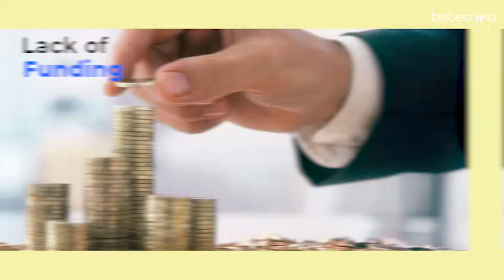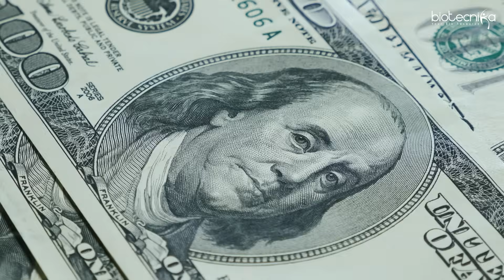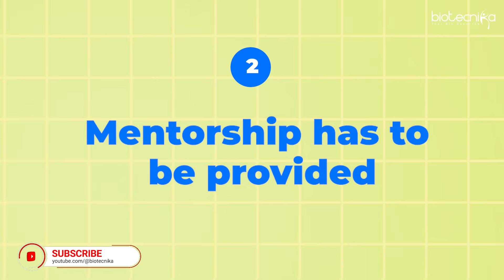Why Are Indians Leaving PhD Midway? What's Wrong with the PhD System? 🎓phd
PhD dropout rates are climbing, especially in India. What's causing this trend? In this video, we uncover the stories, challenges, and systemic issues leading to students leaving their PhDs halfway. From Aditi's story to broader global trends, we discuss:

📉 Reduced Attention Spans: Are Gen Z habits making it harder to focus on long-term goals?
💸 Financial Burden: Why are stipends insufficient, and how does this impact students?
🧠 Mental Health Struggles: How toxic work environments, isolation, and stress are taking a toll.
📈 Misaligned Expectations: What PhD aspirants need to know before committing.
💼 Lack of Industry Alignment: Why industry-oriented PhDs could be the solution.
👩‍🔬 Societal Pressures: How cultural norms, especially for women, affect PhD completion.
🌍 Global Competition: Why many students are leaving for better opportunities abroad.

💡 What Needs to Change?

- Mentorship instead of mere supervision.
- Streamlined administration to ensure timely stipends.
- Industry collaborations for practical exposure.
- Reducing the duration of PhDs and focusing on clarity from the start.

🔥🌟 URGENT ALERT: INCREDIBLE OPPORTUNITY VANISHING FAST! 🌟🔥

🚨 ACT NOW – ONLY 2 SEATS LEFT! 🚨 Secure Yours at Warp Speed

🧬 GRAB THE ULTIMATE CHANCE: Industrial Bioinformatics Training + Guaranteed 6-Month Internship at Quantumzyme! 🧪